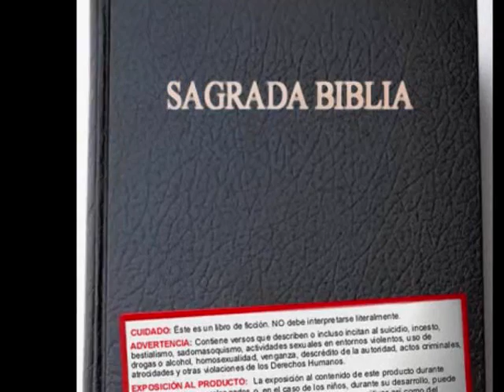Otro Jesús a la lista parte 3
Link del documental Religulous por Bill Maher subtitulado al español. Pueden disminuir el tamaño de la pantalla del video según yo así se mira mejor la imagen u acrecentar la pantalla también.

Bill Maher en su documental incluso entrevista a ese charlatán de Jesús Miranda ese Gordo sin vergüenza que dice ser la reencarnación de Jesús por cierto muchos otros grupos evangélicos lo han rechazado y dicen que el es el anticristo jejeje pues que anticristo mas cómico y ridículo, Ese tipejo se defiende diciendo que las demás sectas cristianas no interpretan bien la Biblia en su pag. de internet el wey menciona el famoso numero 666 con el cual los creyentes en especial los protestantes evangélicos están obsesionados a mi en parte me suena a conspiración planeada entre líderes de sectas distintas para causar mas miedo entre los ignorantes creyentes en el Dios del Desierto de la cultura Hebrea alias Jehová conocido también como el dios de la cultura judía jejeje menos mal que yo le voy al Dios Odín, después posiblemente esplique por que de esto jejeje. Sayonara.